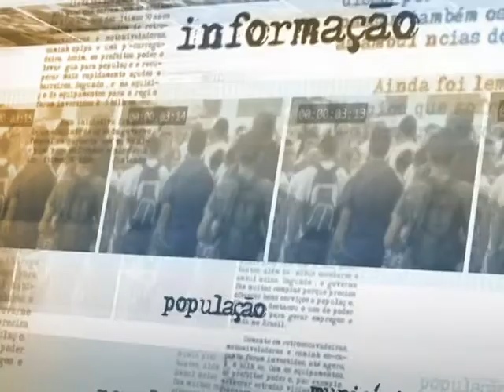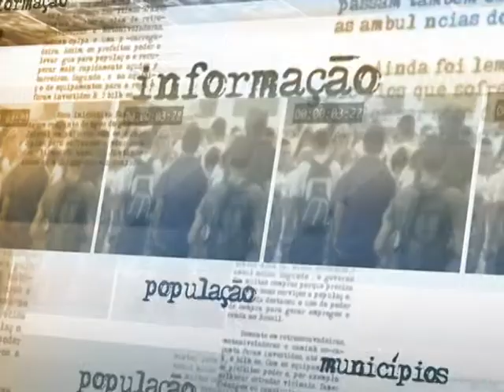Ministério da Saúde e empresas aéreas fecham acordo para transporte de órgãos e tecidos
DIRETO DA FONTE - 04.12.13: Nesta quarta-feira (4), o Ministério da Saúde e as cinco maiores empresas aéreas brasileiras assinaram Acordo de Cooperação Técnica para efetuar o transporte de órgãos e tecidos, em todo território nacional. Em entrevista, o ministro da Saúde, Alexandre Padilha, explicou que o objetivo do acordo é dar mais agilidade no acesso a informações de logística aérea, como voos disponíveis e condições meteorológicas, permitindo tomada rápida de decisão para reduzir, ao máximo, o tempo entre o deslocamento do órgão após a captação e a realização do transplante no receptor. A expectativa é aumentar em 10% o número de órgãos sólidos transportados, os que exigem maior rapidez por conta do tempo de falência. O coordenador-geral do Sistema Nacional de Transplantes, Heder Murari, explica como será o procedimento e como o acordo melhora a questão logística do transporte de órgãos e tecidos.